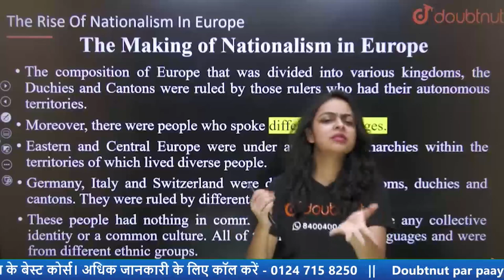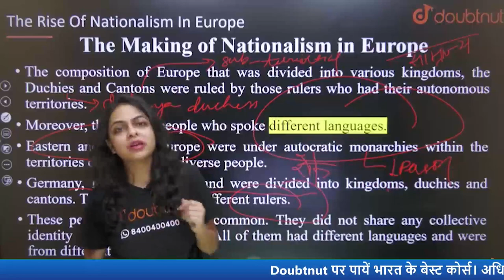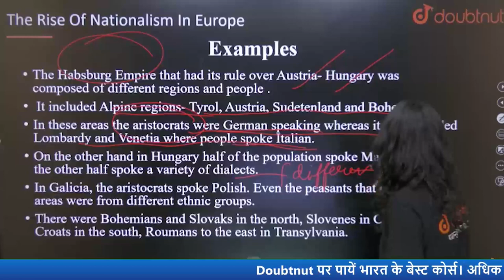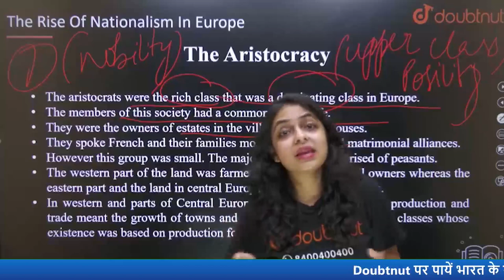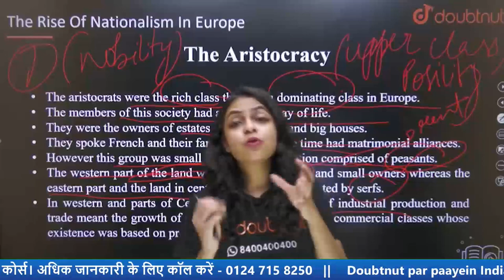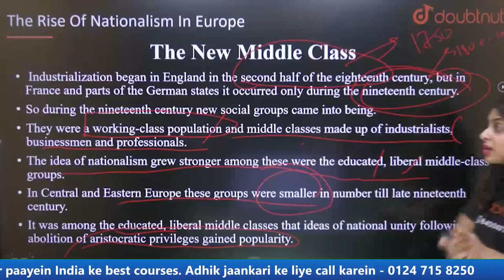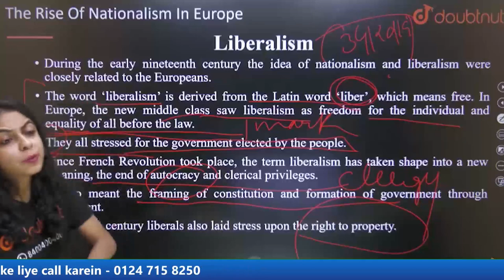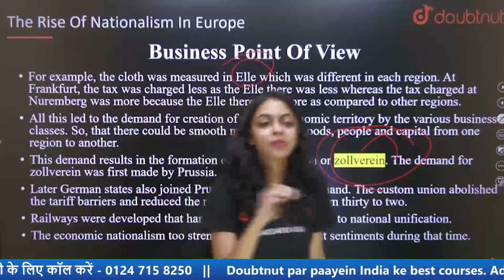The Rise of Nationalism in Europe | Class 10th NCERT | Social Science | Doubtnut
Iss video me Ma'am The Rise of Nationalism in Europe ( Introduction ) padayange sath me ye video aapko boards exam preparation ki taiyari me help karega.

🔥 DOUBTNUT PREMIER LEAGUE 🔥 is here!
Bano khiladiyon ka khiladi, aur jeeto upto 100% scholarships

Online Class में  Admission लेने के लिए नीचे click करें:

🌎Course Ka Link :
👉Class 10 | CBSE Boards | English Medium:

0:00 - Introduction ( The Rises of Nationalism in Europe )
7:15 -  French Revolution
21:47 -
24:34 -
34:26 -
38:52 -
43:16 -
49:24 -
51:31 -

🌎What Is the rise of nationalism in Europe ?
The rise of nationalism in Europe initiated with the Spring of Nations in 1848. Nationalism was the ideological impetus that, in a few decades, transformed Europe. Rule by monarchies and foreign control of territory was replaced by self-determination and newly formed national governments.

👉 Have Any Query? Ask Us.